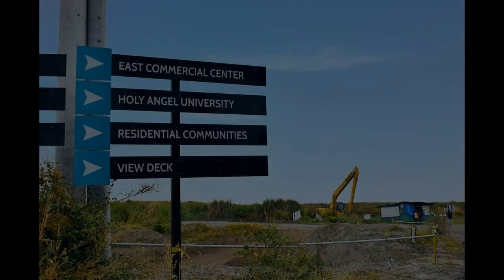Nuvali of the North Residential lot near Clark